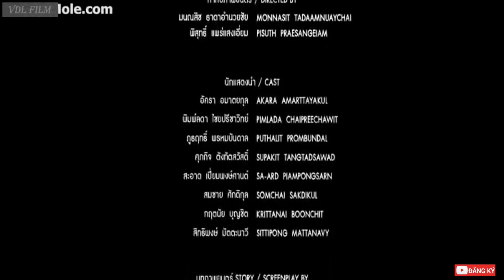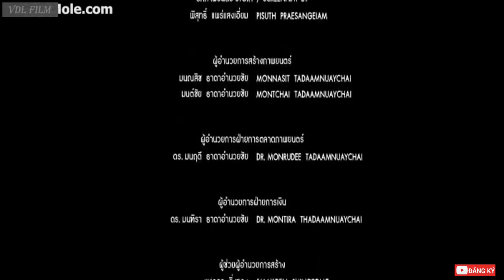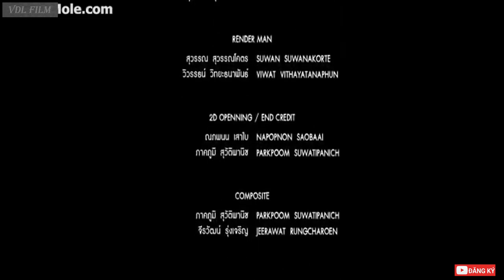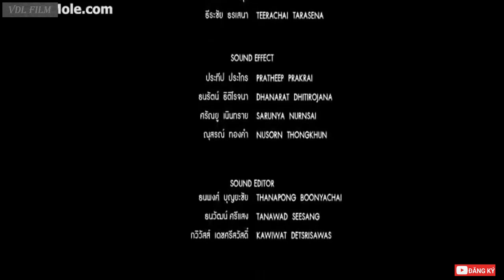PHIM VÕ THUẬT , HÀNH ĐỘNG THỢ SĂN LINH HỒN phim hanh dong vo thuat